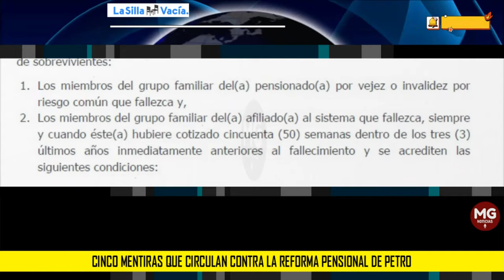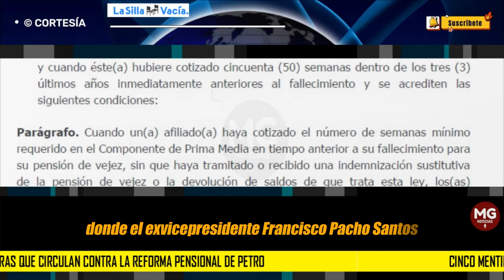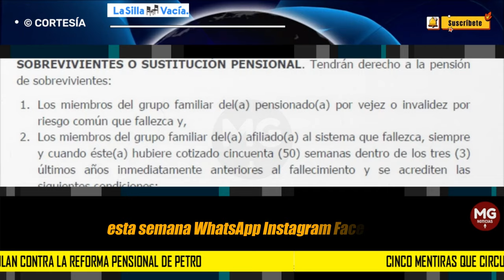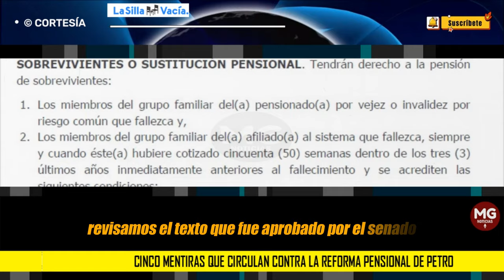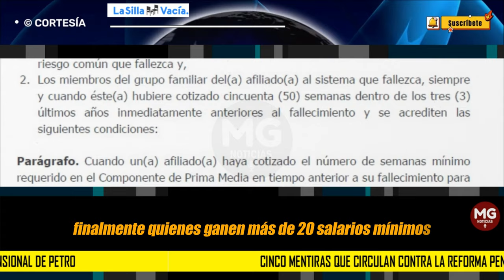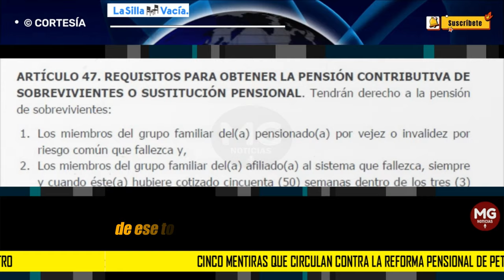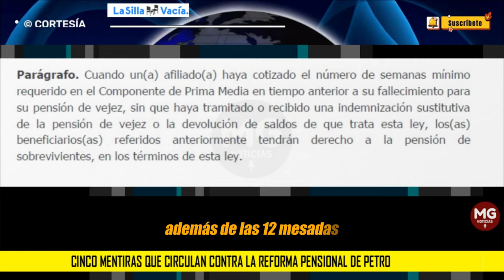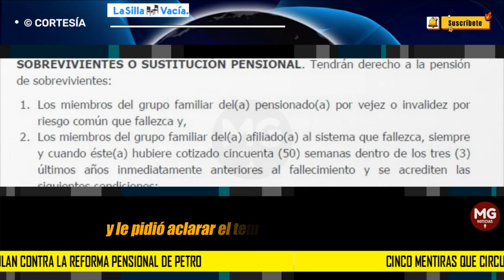🔴 CINCO MENTIRAS QUE CIRCULAN CONTRA LA REFORMA PENSIONAL DE PETRO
Y aunque en su paso por la Cámara la pensional de seguro tendrá modificaciones, en redes sociales circula desinformación que no corresponde a lo aprobado hasta el momento en el Senado de la República.